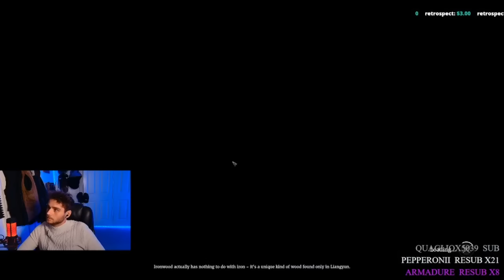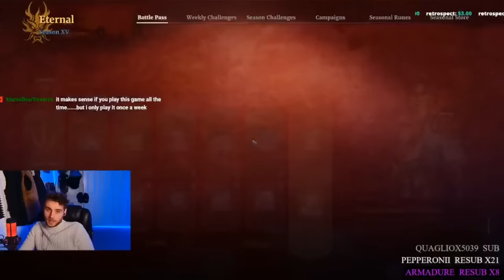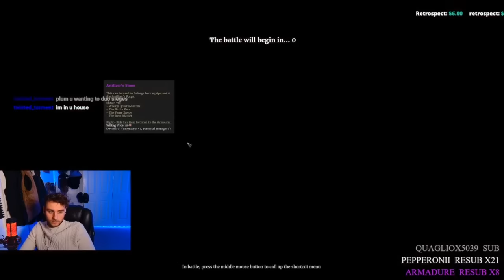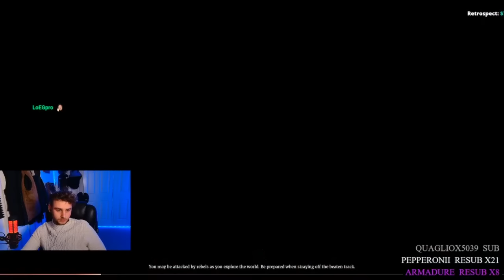Md Shahriar Live Stream Taking Territories Eazy Peazy Lemon Squeezy